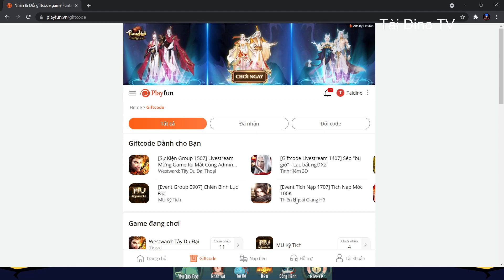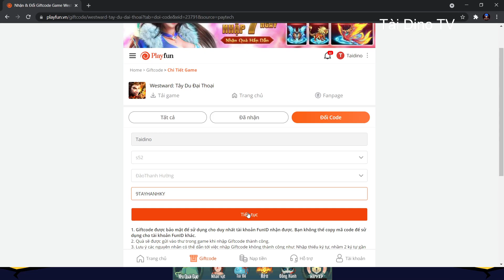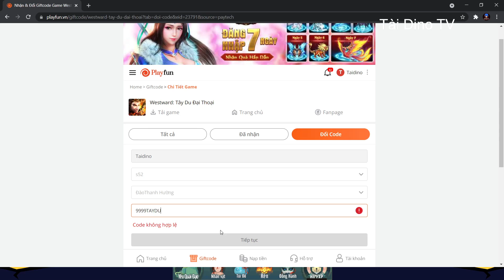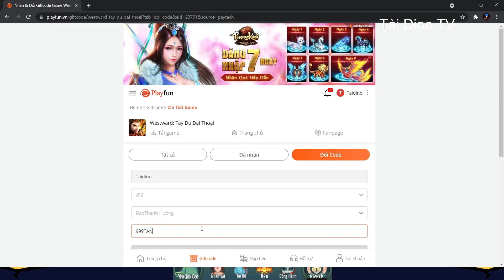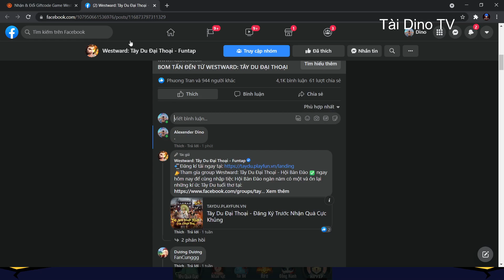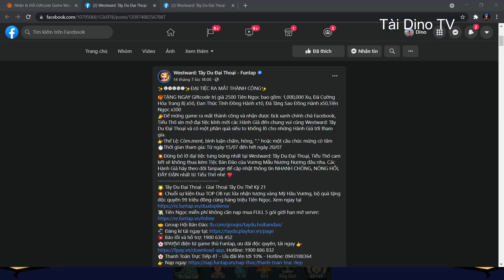Westward: Tây Du Đại Thoại | Tất tần tật 17 giftcode mới nhất cho tân thủ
Xin chào anh em hôm nay chúng ta sẽ cùng đến với tựa game Westward: Tây Du Đại Thoại, mình sẽ chia sẻ cho anh em tất tần tật 17 giftcode mới nhất cho tân thủ

Copy code 👉 /search/label/Westward:%20T%C3%A2y%20Du%20%C4%90%E1%BA%A1i%20Tho%E1%BA%A1i
• Xem Code Mới Nhất tại:
Siêu phẩm GMO đề tài Tây Du được phát hành bởi Funtap, đồ hoạ 3D ấn tượng, Gameplay phong phú hứa hẹn mang tới 1 trải nghiệm bùng nổ trong mùa hè này!

LẠC QUAN LÊN THÌ MAY MẮN SẼ ĐẾN